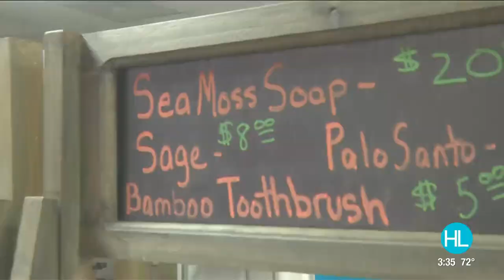The Power of Sea Moss | HOUSTON LIFE | KPRC 2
According to the owners of The Power of Sea Moss, this magical ingredients holds several health benefits for people of all backgrounds.